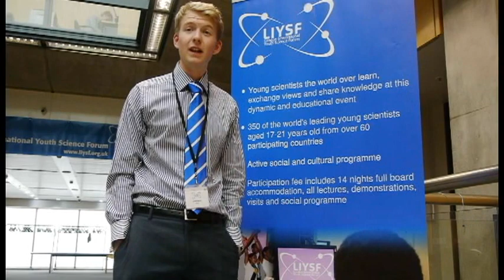LIYSF SPECIALIST LECTURES [OFFICIAL 2013 VIDEO]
Two Professors speak as guest lecturers at the London International Science Forum on Drugs and the Brain (Marcus Rattray) and Light (David Phillips). for more information.